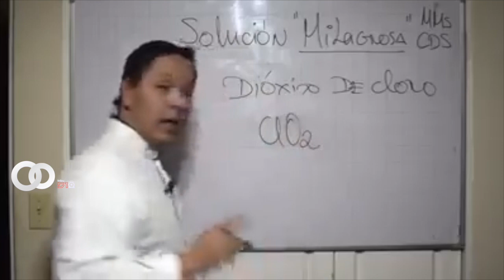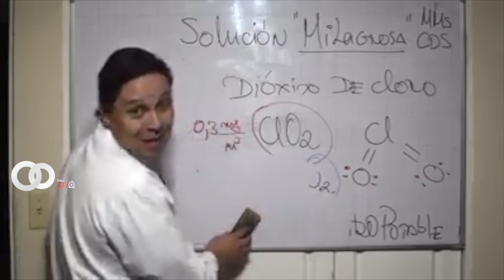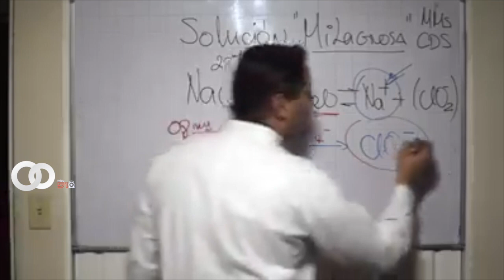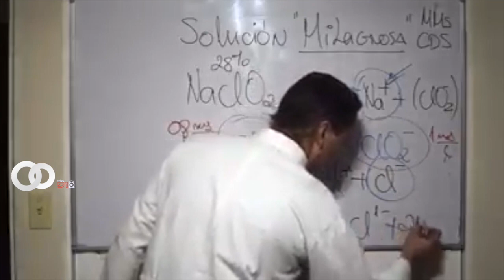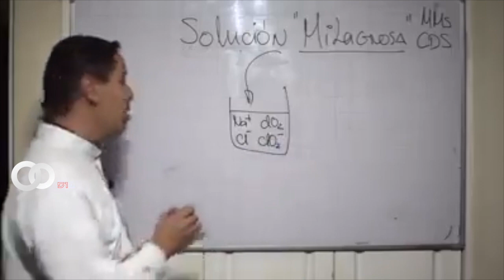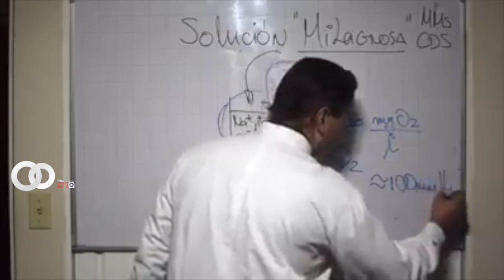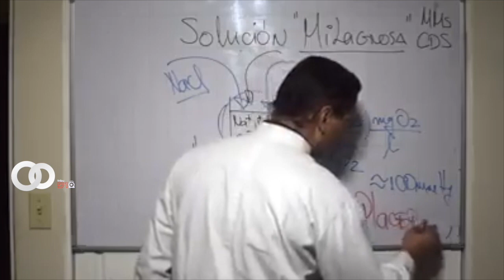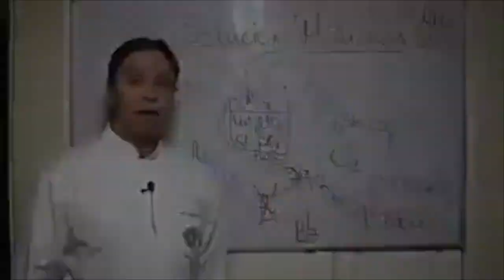Explicación científica sobre el DIÓXIDO DE CLORO - SOLUCION MILAGROSA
Dióxido de Cloro desde un punto de Vista de la Bioquímica, Solución Milagrosa o Simplemente efecto Placebo, explicado por Pablo Araujo - Ingeniero Químico y Docente en la Universidad Central del Ecuador.